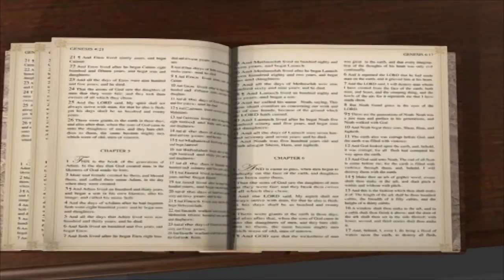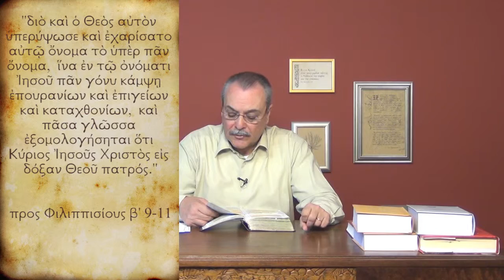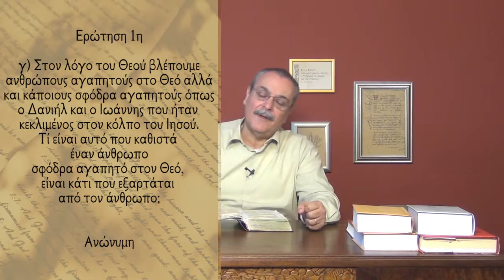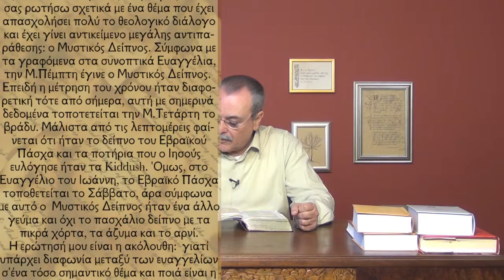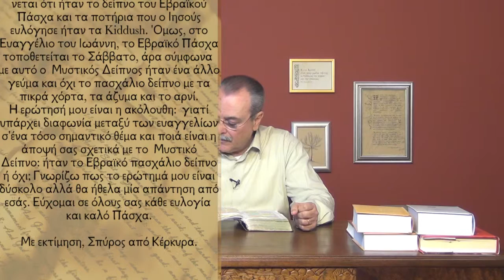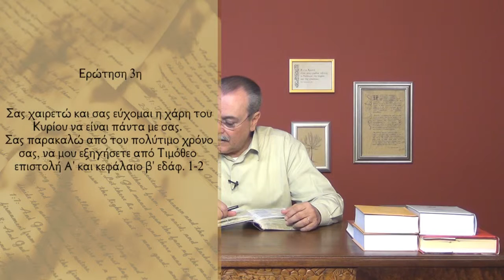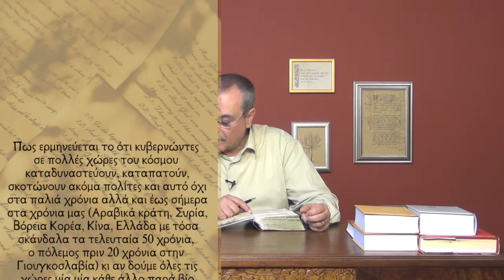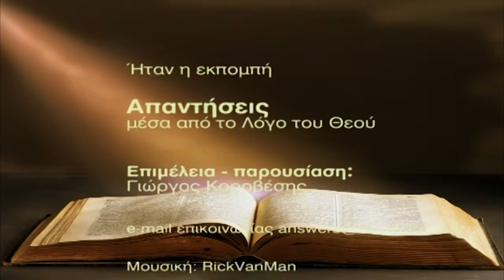Τι σημαίνει " η αγάπη πάντα ανέχεται, πιστεύει, ελπίζει, υπομένει;" (Απαντήσεις Νο189)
Απαντήσεις μέσα από τον Λόγο του Θεού:
1. Στο εδάφιο Α'Κορινθίους ιγ'7 για την αγάπη "πάντα ανέχεται, πάντα πιστεύει, πάντα ελπίζει, πάντα υπομένει.", το "πάντα" έχει την έννοια του πάντοτε ή τα πάντα;
2. Μπορεί ένας άνθρωπος και πως, να ταπεινώσει την καρδιά του και το πνεύμα του ενώπιον του Θεού ή η ταπείνωση είναι ένα στοιχείο του χαρακτήρα;
3. Τι είναι αυτό που καθιστά έναν άνθρωπο σφόδρα αγαπητό στο Θεό, εξαρτάται από τον άνθρωπο;
4. Γιατί υπάρχει διαφωνία μεταξύ των Ευαγγελίων στην αναφορά για το "μυστικό δείπνο"; ήταν το Εβραϊκό Πάσχα ή όχι;
5. Στα εδάφια Α' Τιμόθεον β' 1-2, πως να προσευχόμαστε για τους κυβερνώντες αφού στις μέρες μας είναι τόσο διεστραμμένοι και καταδυναστεύουν τους λαούς; Ημερομηνία - 30/04/2013